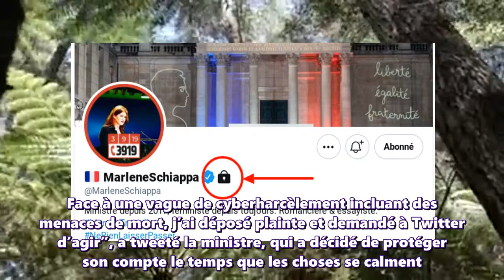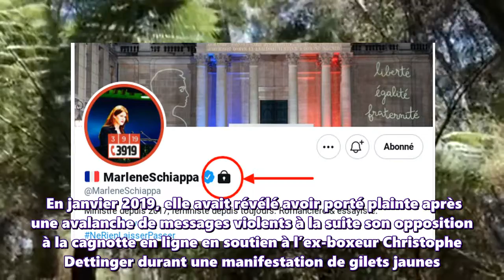La ministre déléguée à la Citoyenneté dénonce par ailleurs "l'inertie" du réseau social face à cette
La ministre déléguée à la Citoyenneté dénonce par ailleurs "l'inertie" du réseau social face à cette attaque.